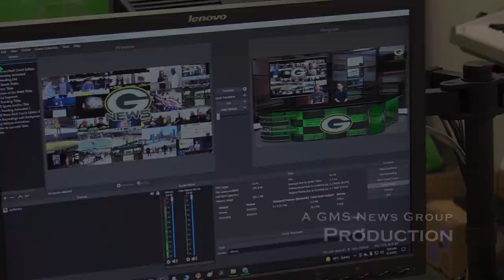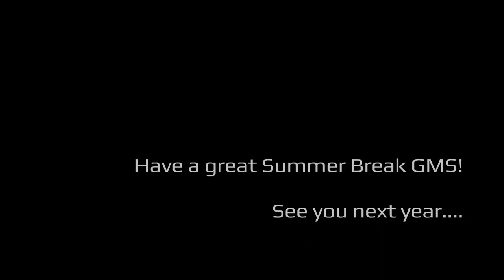S6E26: GMS News Show - May 15th - May 19th, 2023 featuring Mrs. Cogdill